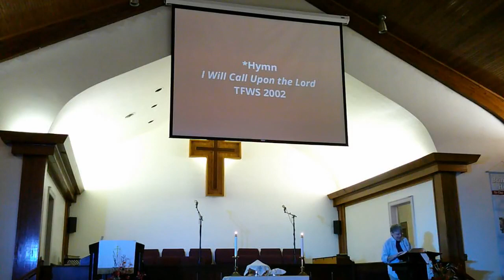In Person Worship October 03, 2021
Live worship, ALL are WELCOME, this is communion Sunday, please keep Pastor Corrie's family in prayer and Margaret Fisher. We welcome Rev Bud Alexander sharing this week's message.